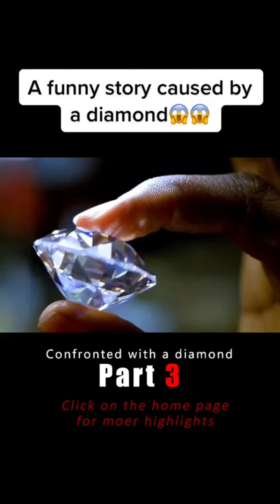A funny story caused by a diamond😱😱film